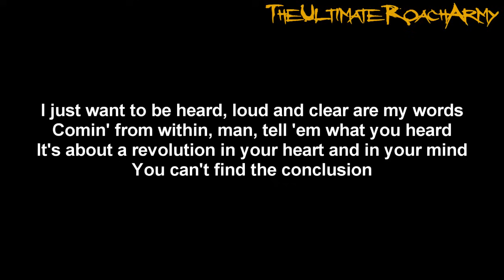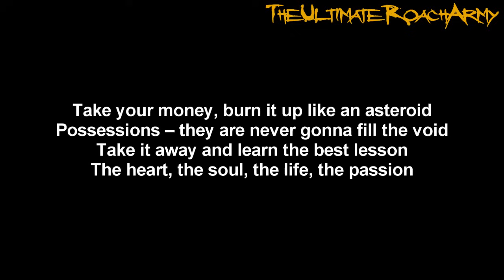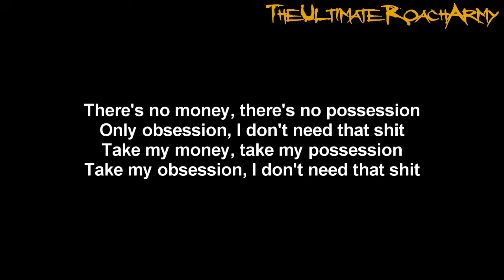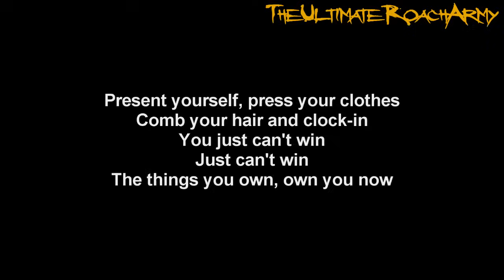Papa Roach - Between Angels And Insects {Lyrics on screen} HD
Song: Between Angels And Insects
Album: Infest